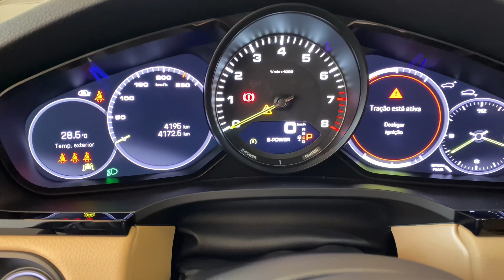Porsche Cayenne E-Hybrid Platinum Edition 2023 | Palmeira Motors Limeira